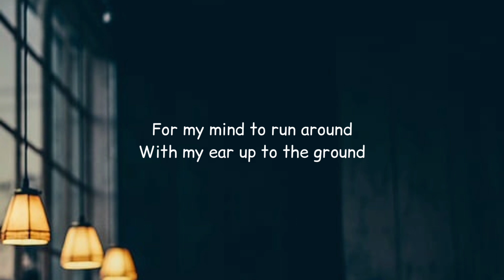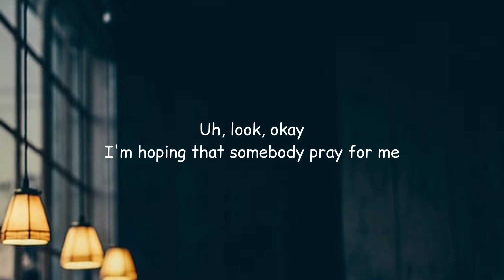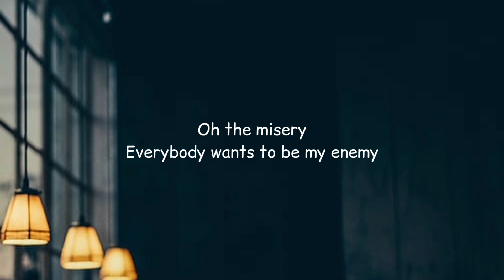Imagine Dragons x JID - Enemy (Lyrics)